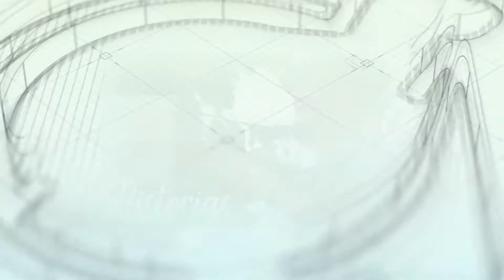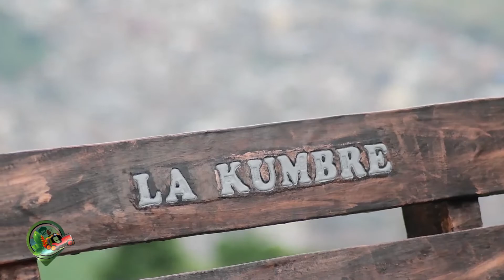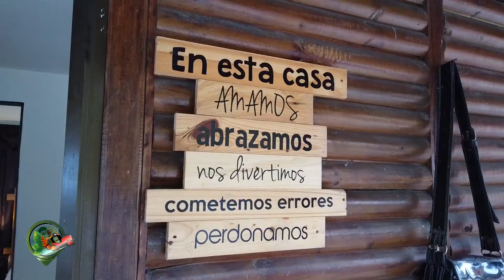Recorriendo La Kumbre